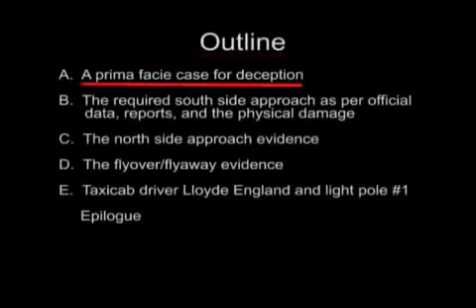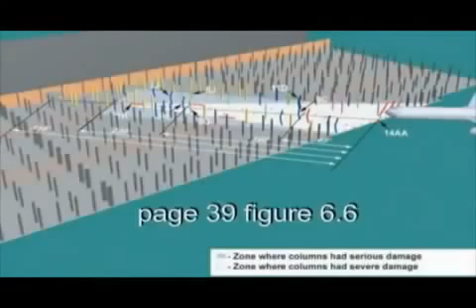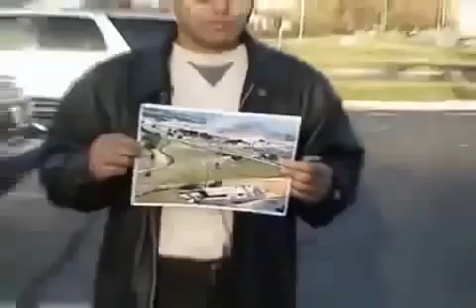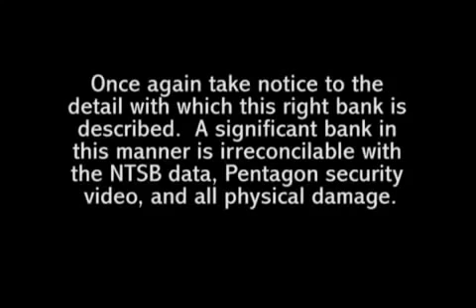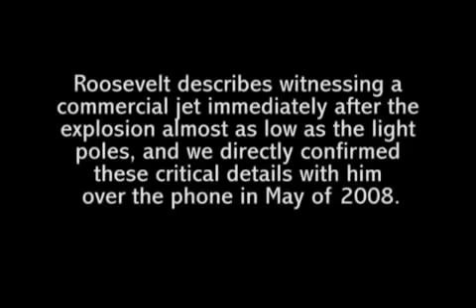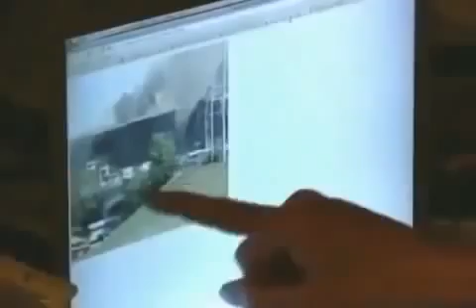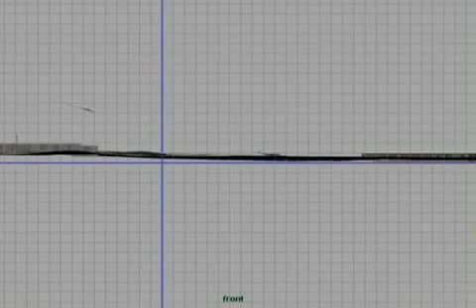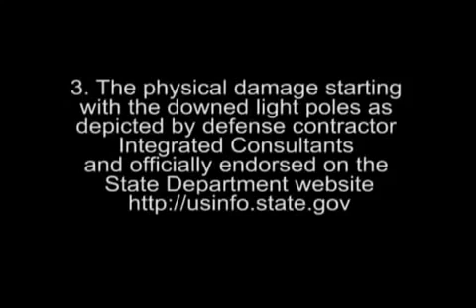THE PENTAGON ATTACK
President George W. Bush, Donald Rumsfeld, and others look back on the attack on the Pentagon on  11, 2001. Check out exclusive HISTORY content: Website - Twitter.

Premieres Tuesday,  6 at 8/7c. Survivors recount the 2001 attack on the Pentagon.

Bryant Gumbel and Dan Rather report on the attack on the Pentagon and the latest developments at the World Trade Center. (This report was from a DVD included with the tenth anniversary edition.